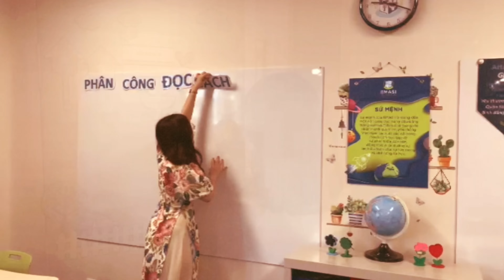Bản tin High Five Tháng 1 - EMASI Vạn Phúc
Hệ thống Trường EMASI (Cơ sở Nam Long - Quận 7 & Cơ sở Vạn Phúc - Quận Thủ Đức)